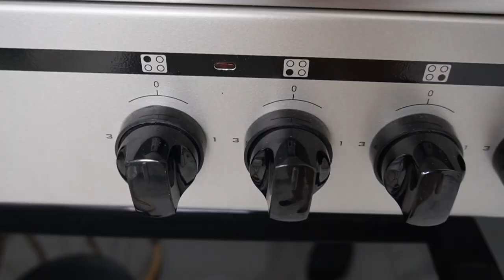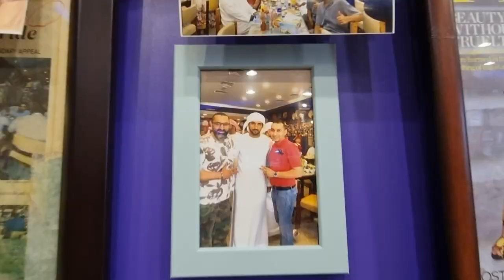مهاجرت من | My migration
مهاجرت واسه هر آدمی یه جوریه. واسه من یه مسیر موقته که زندگی خودم رو تا جایی که بتونم بهتر کنم و امیدوارم که تمام تلاشمو تو این راه درست انجام بدم...
مهاجرت سخته واقعا سخته
امیدوارم دیگه این درد جدایی رو لازم نباشه تحمل کنیم...